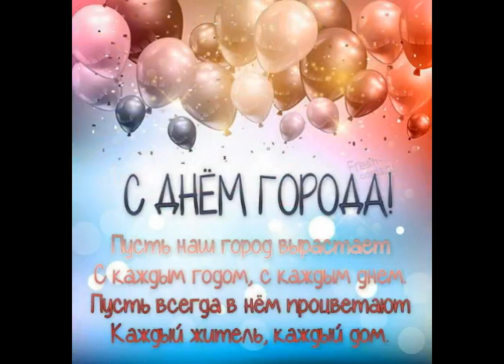Поздравления с днем города !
Поздравляю с Днём города и от души желаю жить в этом чудесном месте и каждый день радоваться солнечным лучам, чувствовать вдохновение и стремиться к чему-то хорошему.
Пусть этот город процветает, растёт и развивается, пусть его жители чувствуют себя счастливыми людьми, пусть этот уютный уголок на Земле подарит каждому из нас яркую мечту и светлую надежду.